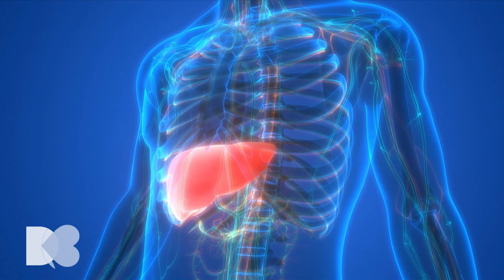Ficatul gras. Cum apare această afecțiune și cum o putem trata